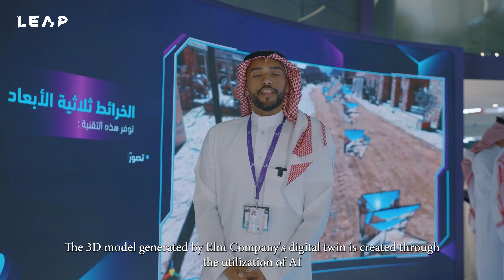LEAP 24 | Elm Presents Smart Solutions for Change Management| علم تقدم حلولًا ذكية لإدارة التغيير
في هذا اللقاء، استعرضت شركة "علم" تقنية التوأم الرقمي المدعومة بالذكاء الصناعي وتقنية الليدار لبناء نماذج ثلاثية الأبعاد، حيث  تُمكّن هذه التقنية الهيئات والوزارات من مراقبة التغيرات في المسطحات الخضراء والمباني وإدارة مخلفات البناء، خلال مشاركتها في مؤتمر ليب 2024، قدمت "علم" حلولًا مبتكرة تهدف إلى تمكين حياة ذكية ومستدامة.

In this session, "Elm" showcased the digital twin technology supported by artificial intelligence and LIDAR technology for building 3D models, this technology enables agencies and ministries to monitor changes in green spaces and buildings, as well as manage construction waste, during its participation in LEAP 2024, "Elm" presented innovative solutions aimed at enabling a smart and sustainable life.